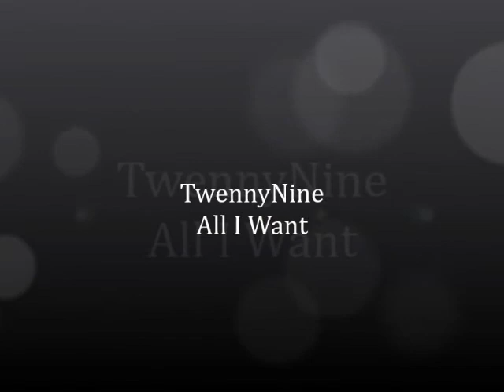TwennyNine - All I Want